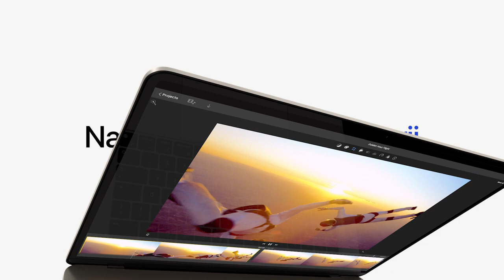Macbook Air. Smukły sprinter. Z grubą mocą M3.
MacBook Air śmiga przy pracy i rozrywce. A czip M3 otwiera przed tym ultraprzenośnym laptopem jeszcze większe możliwości i pozwala korzystać z zaawansowanych funkcji AI. Dzięki baterii, która wystarcza nawet na 18 godzin, z łatwością zrobisz na nim wszystko, co chcesz.

Kupuj w salonach iSpot i na iSpot.pl!